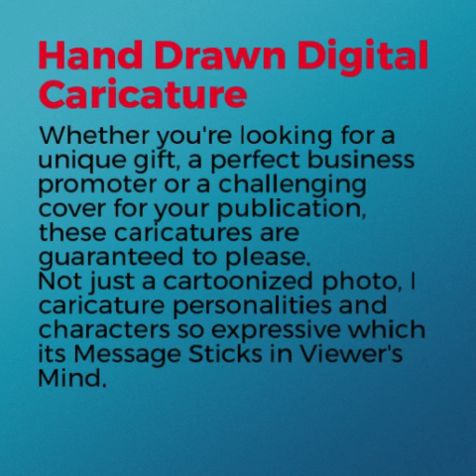Caricature from Picture Canada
No longer stand in long queue for caricature! I am a specialized caricature maker that makes caricature from picture Canada; just send your pictures and get your caricature ready within an hour. Get to us for best services.